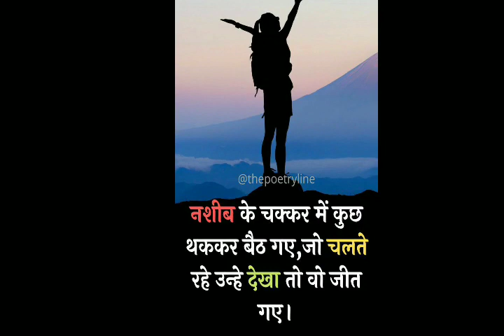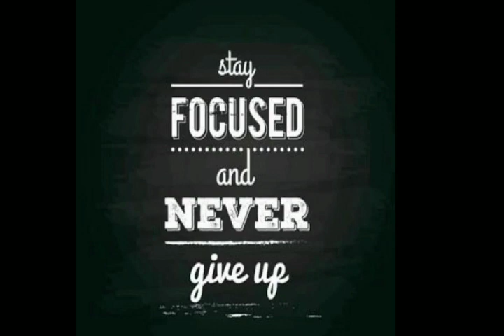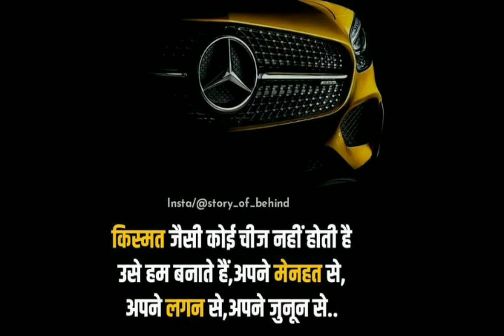NEET MOTIVATIONAL VIDEO ,FUTURE DOCTOR,AIIMS MOTIVATIONAL VIDEO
8 hours study with me
score180/180 in NEET 2021 strategy
neet 2020
neet 2021
neet 2021 topic
neet 2021
neet preparation 2020
neet exam
neet 2020
physics preparation
neet tips

hello future Docter ,Top Neet Motivational Video neetaspirant and neetmotivation this video is very helpful and valuable for neet aspirants I tried to make
A Best Motivational Video For Neet ,MBBS And Medical Aspirants .After seeing this video student Get A Motivational For Their Exam And Study Hard And get A motivational for their exam and study hard and get a selection in medical college
exammotivaionalvideo MBBS
Motivation mbbs
motivation,mbbs motivational video,mbbs